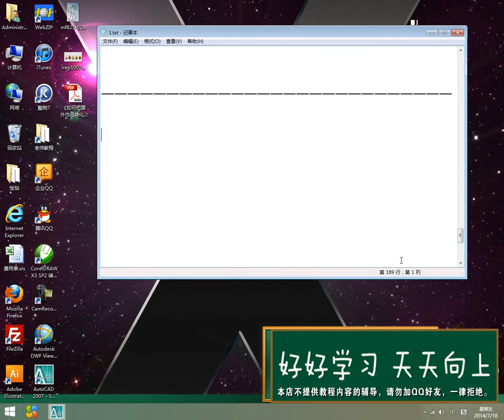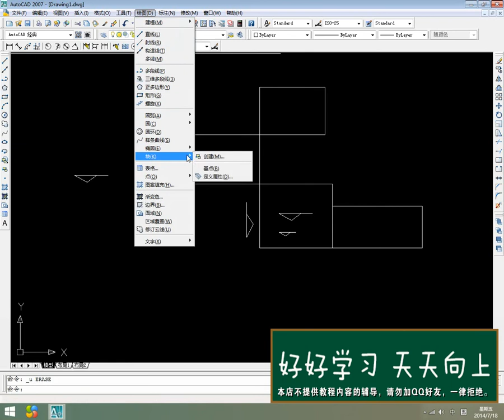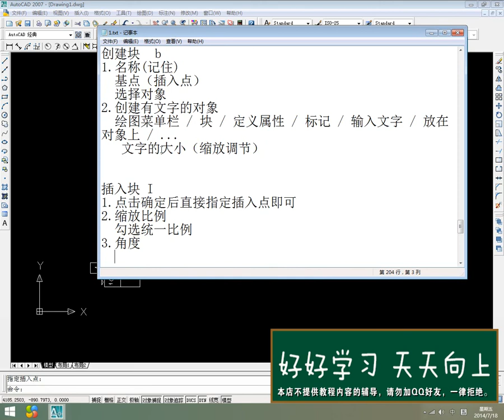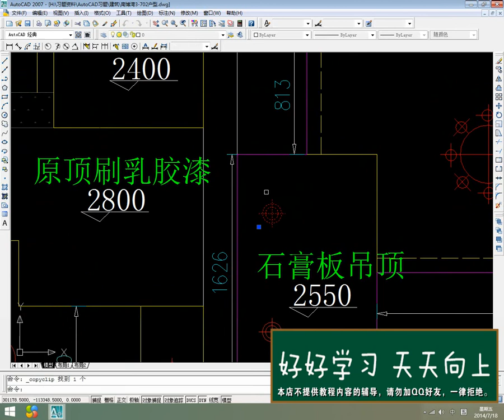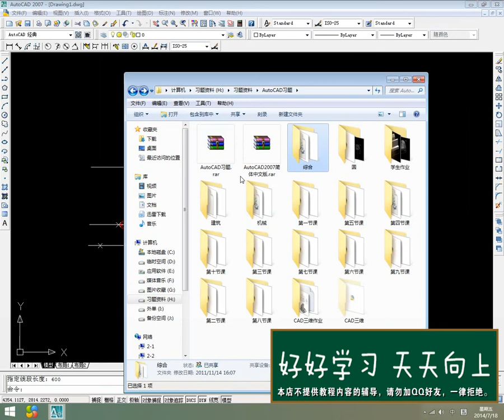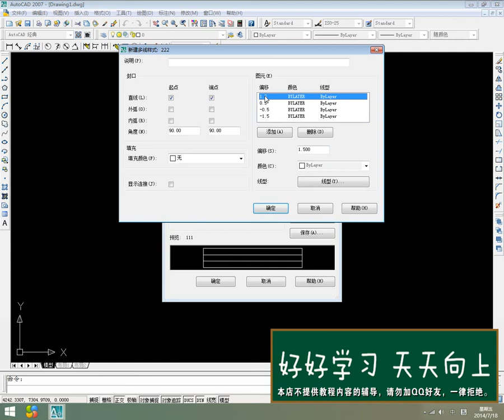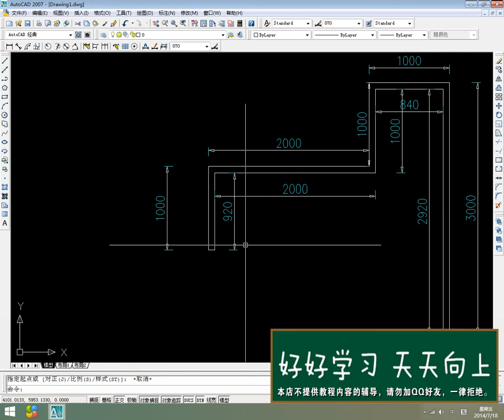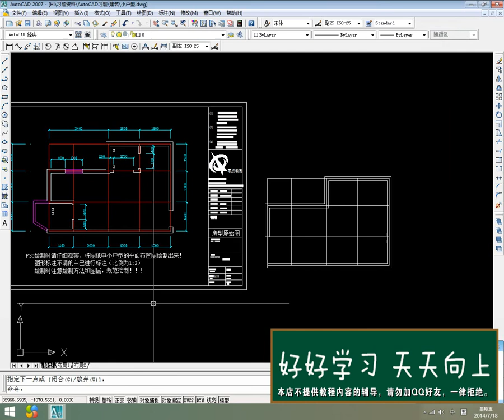07版 cad精品教学 基础教程视频 第五集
文字、面域、多线及表格的实例应用